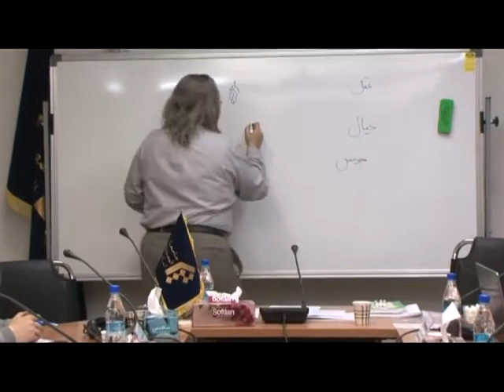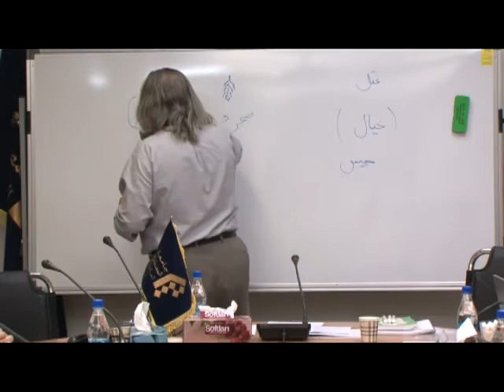Dr. Yahya (Christian) Bonaud _02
The 2nd Short-term Course on the Concept of `AQL (intellect) in the Quran and Islamic Civilization, Tehran Branch of  Al-Mustafa International University, December 2012, January 2013,